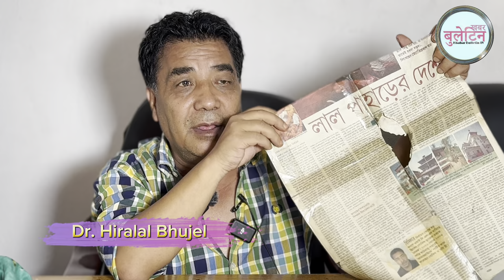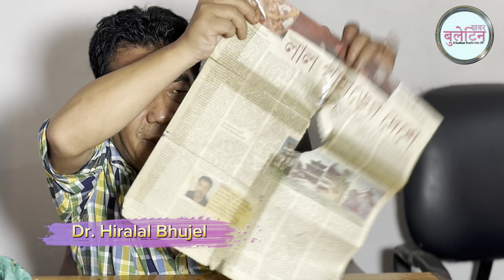बंगलादेशमा Sheikh Hasina लाई पढाएका नेपाली डक्टर Hiralal Bhujel को डरलाग्दो खुलाशा Kulman Ghising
Bangaladesh पढाएर आएका Sheikh Hasina का नेपाली डक्टर साथीले गरे डरलाग्दो खुलाशा || Oli चकित परे

Guest - Dr. Hiralal Bhujel

What is Bangladesh known for?
Is Bangladesh belongs to India or not?
What is Bangladesh used to be called?
Why did Sheikh Hasina quit?
Is Bangladesh in India
Bangladesh map
Is Bangladesh a country
Bangladesh population
Bangladesh religion
Bangladesh news
What's the issue in Bangladesh?
Who is the leader of Bangladesh?
Who is the husband of Sheikh Hasina?
What is student protest in Bangladesh?
What is the history of Islami Andolan Bangladesh?
Islami Andolan Bangladesh live today
Islami Andolan Bangladesh website
Qayamat Andolan Bangladesh 1990
Bangladesh 17 andolan
Islami Andolan Bangladesh logo
Bangladesh student andolan
Islami Andolan Bangladesh logo png
Shatru andolan
Quota andolon bangladesh
ইসলামী আন্দোলন
Bangladesh news
BNP Bangladesh